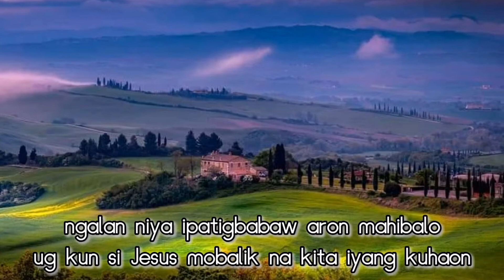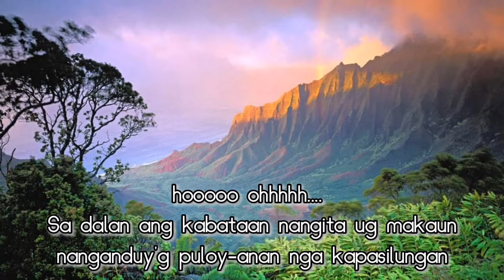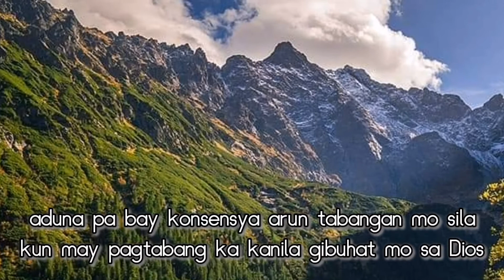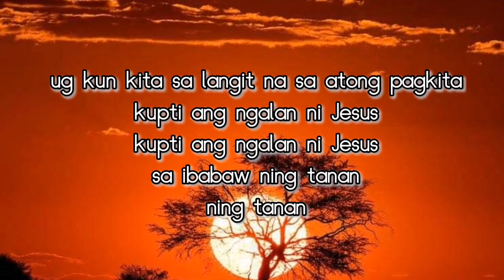Kupti Ang Ngalan Ni Jesus ¦ minus one ¦ Bisaya Version of Take the name of Jesus ¦ Heritage Singers